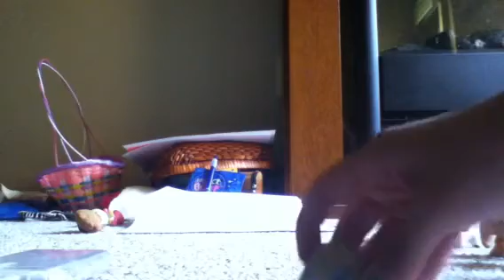LPS girls friendship pt 7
The girls go to the contest and with other pets to